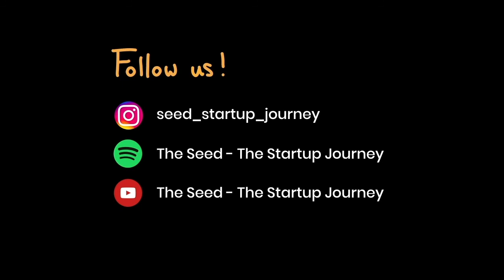4. Tesla, Apple & LEGO Exec to AI Startup: Sukemasa Kabayama, Co-Founder & CEO of Uplift Labs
In this episode of The Seed – The Startup Journey, I will be interviewing Masa. Masa is the co-founder and CEO of Uplift Labs, an AI-powered solution that aims to improve human movement performance across all parts of life. Masa was the Country Manager at LEGO Education Japan, Director of Education at Apple Japan, and most recently the president of Tesla Motors Japan.

Special thanks to Stadia Ventures for connecting us with Masa!
Welcome to The Seed – The Startup Journey! This YouTube channel contains a series of interviews with startup founders. It is made for you, the curious student, talented innovator, and aspiring entrepreneur.

Throughout this series, we will explore various startup journeys by discovering the genesis story behind these startups, and gathering advice for aspiring entrepreneurs. Through our conversations, we hope to inspire and plant the seed of innovation in the minds of our viewers.

Timestamp:
0:00 – Introduction of Masa
01:04 – LEGO, Apple and Tesla
03:52 – Origin of Uplift
05:53 – Most Challenging Moment
07:05 – Most Satisfying Moment
09:25 – Advice for Student Entrepreneurs
10:54 – Rapid Fire Questions